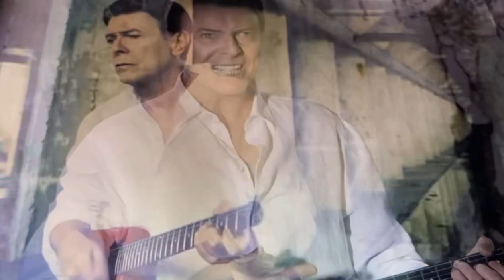‘DAVID BOWIE’ sings Scott Walker’s …. The Sun Ain’t Gonna Shine Anymore …. ( excellent cover )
This is a cover from a British guy called Stevie Riks , I think his vocals are pretty exceptional.
And … he has the most incredible skits … particularly of The Bee Gees , which I’ve shared to many good friends over the past few years. Enjoy some fun …He’s also a talented artist 🎨 take look at his channel.